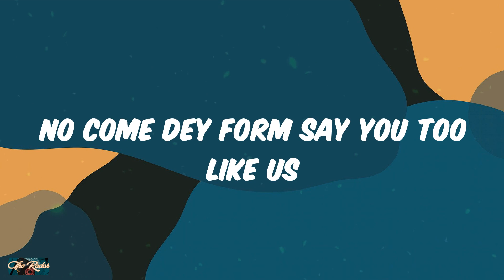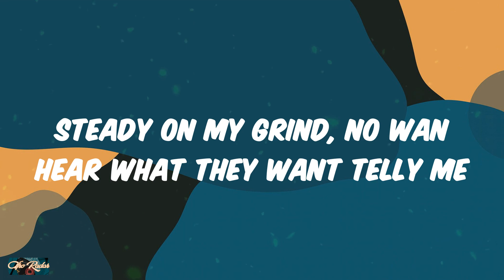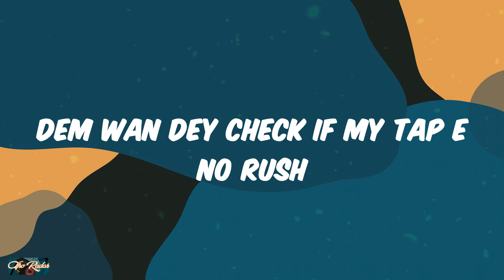Ayra Starr - Rush (Lyrics)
Rush Lyrics Ayra Starr

Lyrics:
Ohh (Vibez)
Yeah, yeah
Yeah, yeah
Mmh, ahh